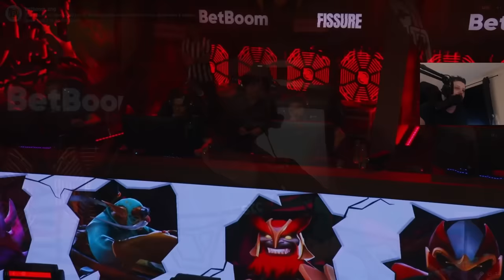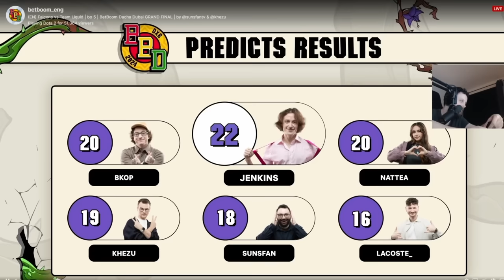Battle for $400,000 - BetBoom Dacha Grand Finals w/ Gorgc Yapzor Pieliedie